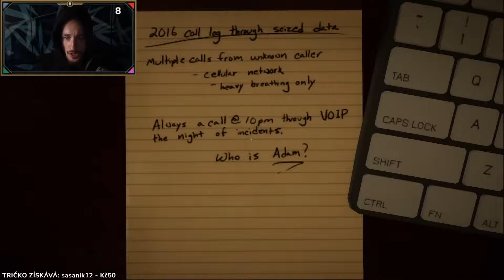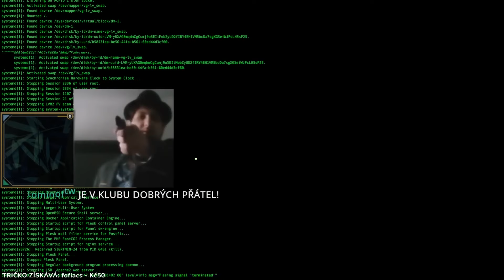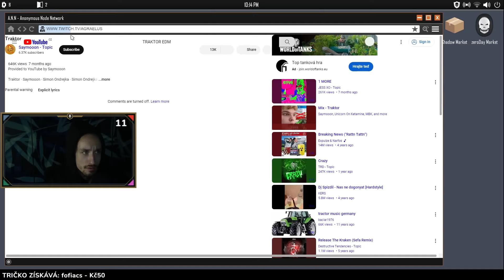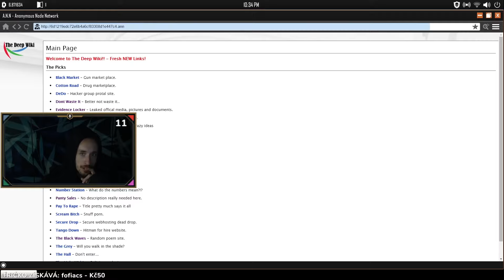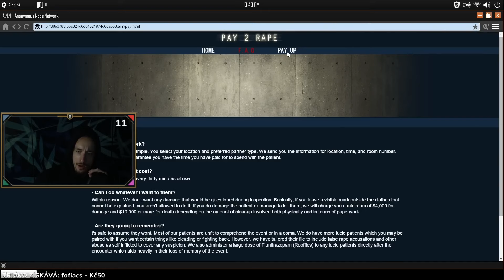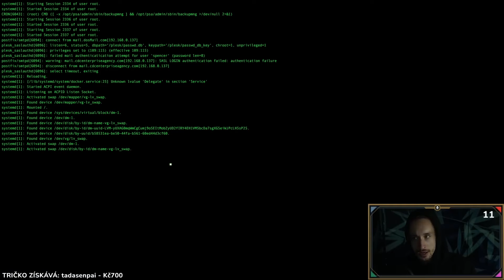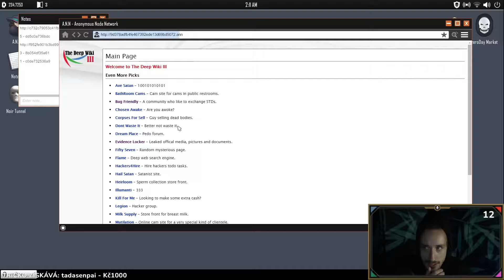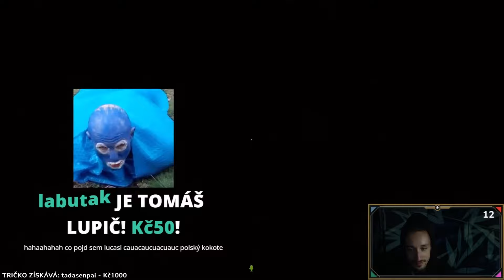Flygun - To nejlepší z WTTG 2 #1 | Welcome to the game 2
Sestřih ze staršího záznamu kdy Melichar hrál WTTG 2 doufám že se video bude líbit :)